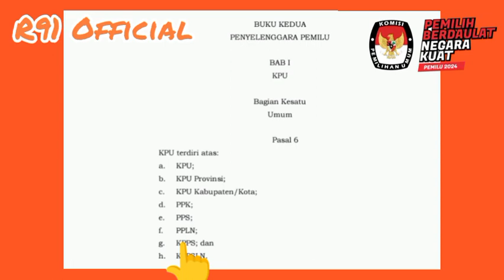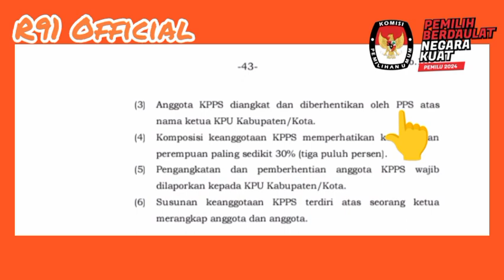Dimanakah Tempat Mendaftar KPPS? simak penjelasannya